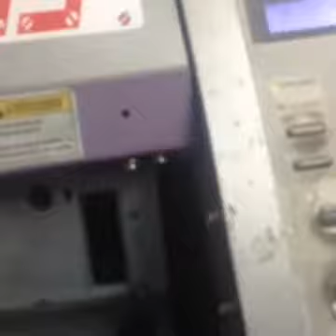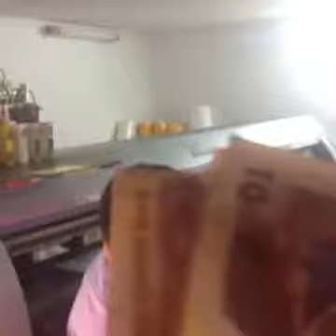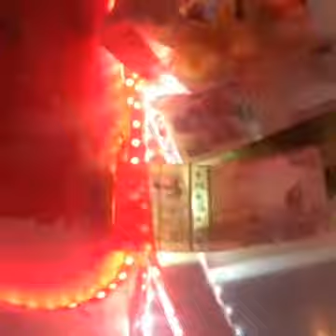Laxmi puja office MA